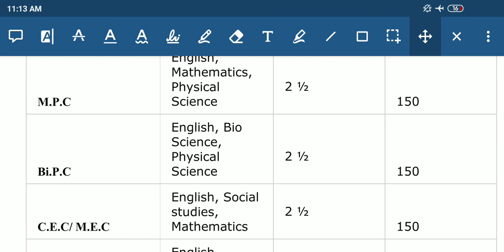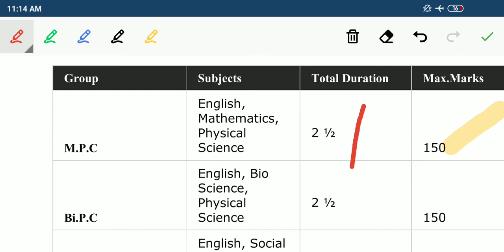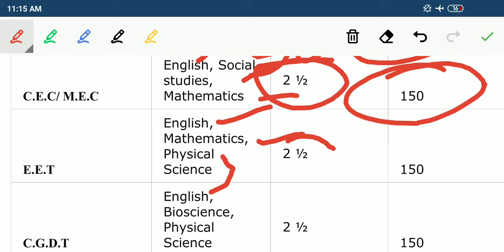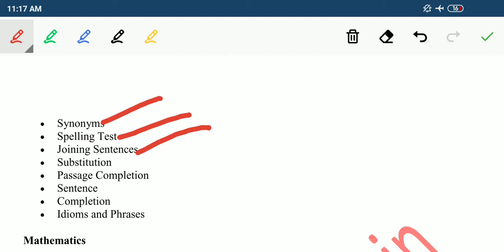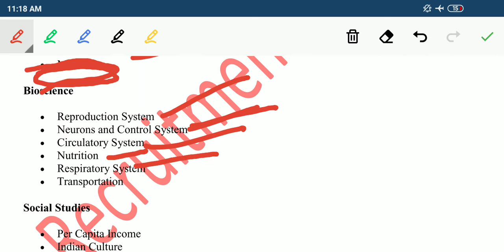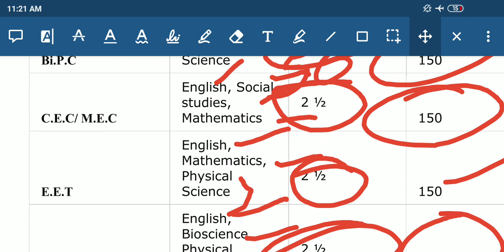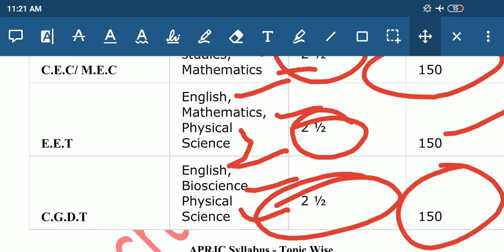APRJC సిలబస్ మరియు ప్రణాళిక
Detailed Syllabus of APRJC CET 2020
Here is the detailed syllabus of APRJC CET 2020 that the candidates must refer to before getting down with the preparation for the same:
APRJC CET 2020 Syllabus for Bioscience
• Reproduction System
• Neurons and Control System
• Circulatory System
• Nutrition
• Respiratory System
• Transportation
APRJC CET 2020 Syllabus for Social Studies
• Per Capita Income
• Indian Culture
• Ideas for Development
• Heritage of India
• Employment and Unemployment
• Climate of India
APRJC CET 2020 Syllabus for Physical Science
• Acids and Base
• Atomic Numbers
• Atomic Mass
• Chemical Reactions
• Heat and Kinetics
• Structure of Atom
• Base and Salts
APRJC CET 2020 Syllabus for Mathematics
• Arithmetic Progression
• Real Number
• Statistics
• Polynomial
APRJC CET 2020 Syllabus for English
• Grammar and Vocabulary
• Letter Writing
• Sentence Correction
• Reading Comprehension
• Direct Speech and Indirect Speech
• Tenses